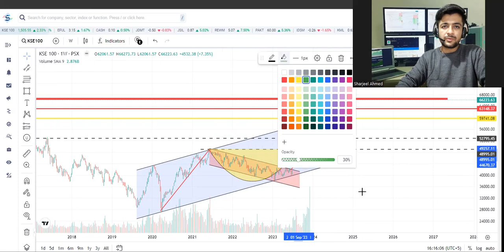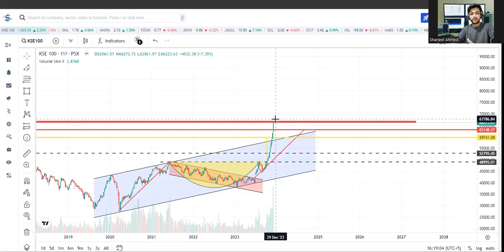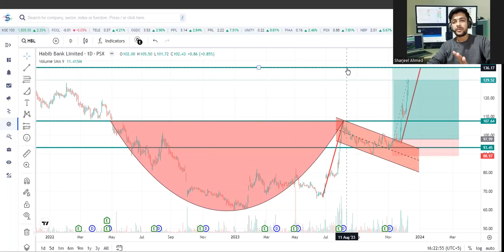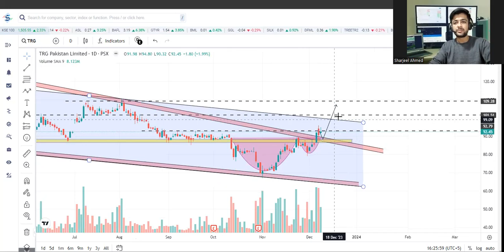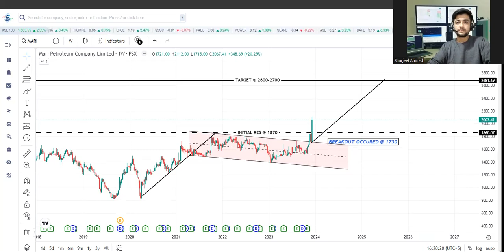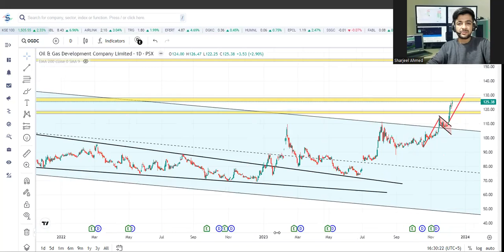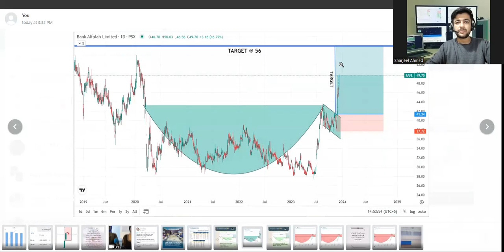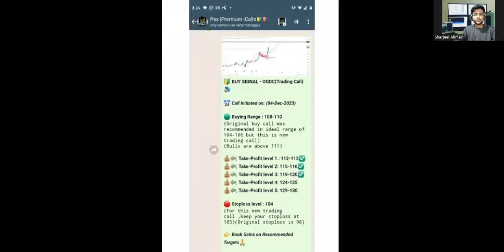KSE-100 Technical Analysis for Tommorow 11-December-2023(Monday) |Sharjeel Ahmed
FOR PSX ACCOUNT OPENING /ACCOUNT TRANSFER : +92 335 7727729
(If you open Account with us then you will get access to our premium services for free)

JOIN OUR PREMIUM PSX SIGNALS GROUP : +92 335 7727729

TO REGISTER FOR OUR "THE COMPLETE TECHINCAL ANALYSIS COURSE" :  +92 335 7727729